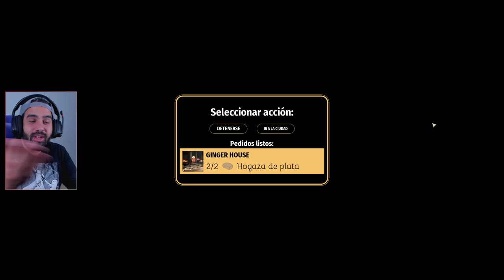ROGUELIKE DE HACER PAN Y MAGDALENAS • Bakery Simulator